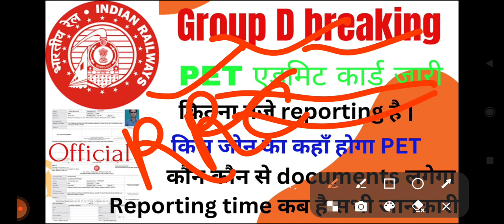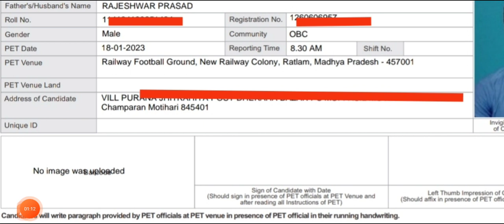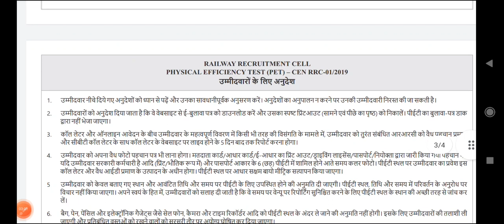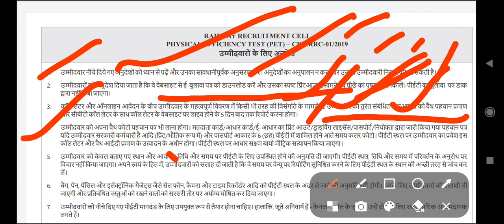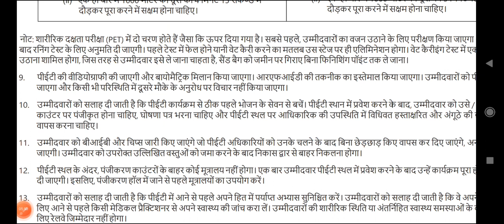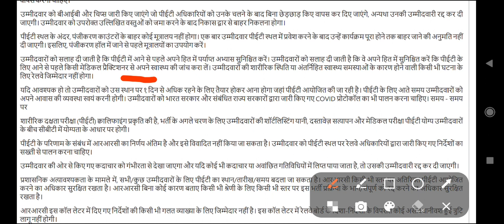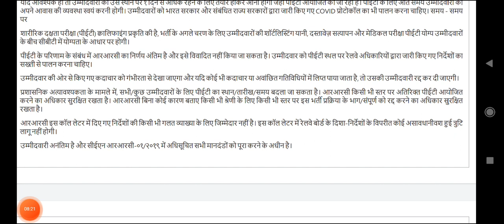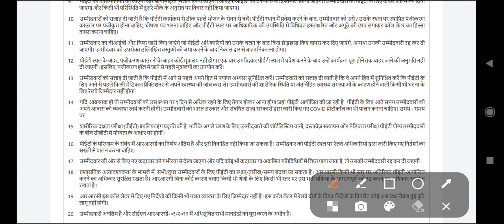RRC PET ADMIT CARD जारी | RRC GROUP D RESULT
RRC GROUP D PET एडमिट कार्ड जारी कर दिया गया है | केवल अभी वेस्टर्न मुंबई वालो का जारी किया गया है |